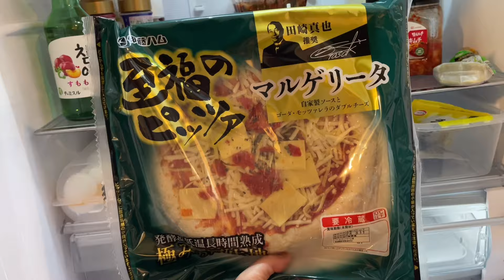makingdinner A housewife who makes do with what she has🇯🇵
Realistic meals of Japanese families

Japanese food
Japanese family
Japanese meal cooking
Japanese housewife
Life in japan
lazy cooking